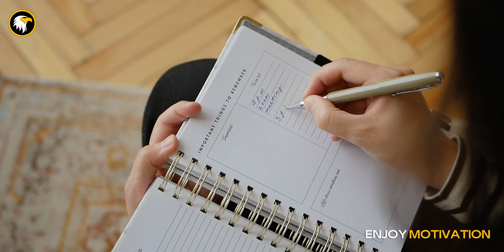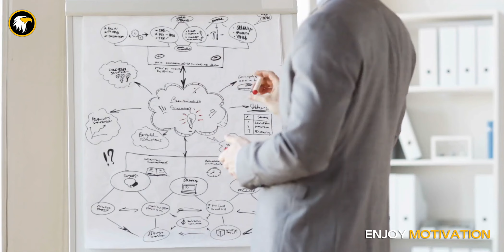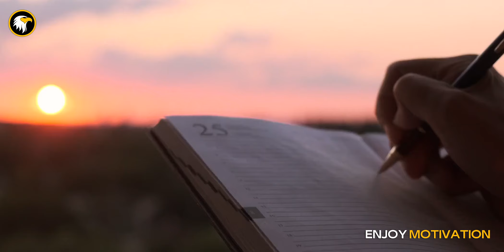7 Étapes pour devenir la meilleure version de TOI-MÊME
Dans cette vidéo nous allons découvrir les 7 étapes les plus puissantes pour transformer ta vie et atteindre tes objectifs de manière efficace et durable. Ces étapes ont été testées et approuvées par de nombreuses personnes, et elles peuvent vraiment faire la différence dans ta vie. Alors, prêt à entamer ce voyage de transformation ? Suis ces 7 étapes et tu verras que tout est possible.

Cette vidéo comporte des vidéos libres de droit et tirées de : Pixabay, Istock & Pexels. Toutes les musiques utilisées sont libres de droits.
Mon logiciel de montage : Première pro

À travers cette chaîne, mon objectif est d'impacter positivement un maximum de personnes en leur apportant un petit plus au quotidien, les aider à se sentir mieux et les encourager.
Vous retrouverez sur cette chaîne des vidéos éducative, enrichissante  et inspirante sur le thème de la motivation et du développement de soi.
Mes vidéos comportent essentiellement des discours de motivation percutants et inspirants, des interviews en français traduits et doublé par moi-même en voix off.

🎬 Création vidéo, montage et narration par  @enjoymotivation_
Disponible uniquement sur YouTube.

🎧 Discours de motivation percutants & inspirants.
🧠 Des vrais discours parlés avec du cœur et qui renforceront votre Mindset.
Ma devise :  ⚡️Motivation 🔥 Action  🧠 Conviction.